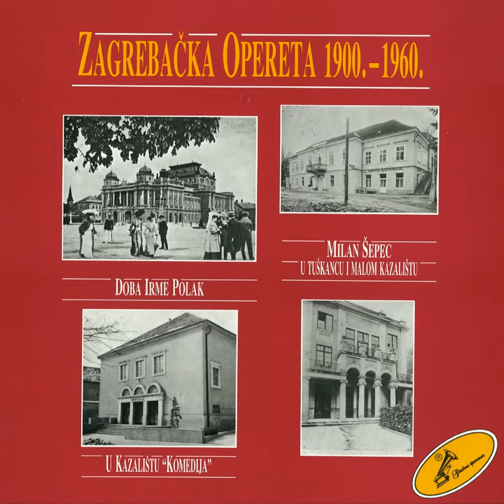Ivo Tijardović: Mala Floramye, 'da Nije Ljubavi'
Ivo Tijardović: Mala Floramye, 'da Nije Ljubavi' · Marica Lubejeva

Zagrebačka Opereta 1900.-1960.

Composer: Ivo Tijardović
Author: Ivo Tijardović